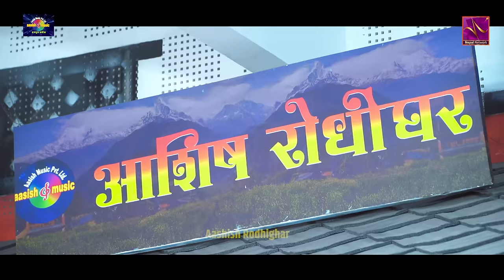बिहे भन्दा पहिले श्याम रानाले पनि अस्मितालाई मन पराउँथे | Shyam Rana Vs Asmita DC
Watch new Nepali live dohori Kali Raichhau Kauwa Jhai by Shyam Rana & Asmita DC only on Music Star Nepal official YouTube Chaanel

♪Song:-
Kali Raichhau Kauwa Jhai

♪Vocal
Pashupati Sharma
Nisha Sunar

♪Lyrics:-
Pashupati Sharma

♪Male Vocal:-
Shyam Rana
Shishir Pariyar
Himal BK (Bishwokarma)
Suraj Budhathoki

♪Female Vocal:-
Asmita Dallakoti
Balika Tamang

♪Keyboard:-
Bishnu Tamang

♪Madal:-
Deepak Majhi
Madan Regmi

♪Flute:-
Pawal Rai

♪Sarangi:-
PN Saila

Dholak:-
Om Bikram Hamal

♪Auto pad:-
Badri Sewa

♪Programe Presenter:-
Bibek Dhital

♪Audio Recordist/Audio Mixing/Mastering:-
RM Sangeet

♪Audio/video:-
Ashish Music Pvt. Ltd.
🎬️ Video Credits:-

🎬Director/Producer:-
Ramji Panta

🎬Cinematographer:-
Suresh Shrestha
Sanjeev Khanal

🎬Editor:-
Bishnu Sharma

🎬MUA:-
Roshan Bhushal